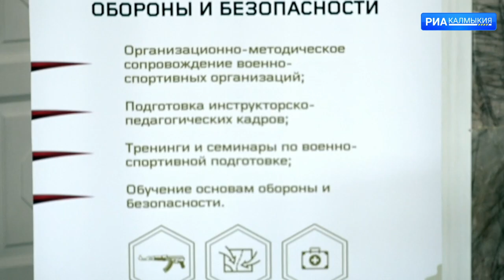Подготовлены первые 212 инструкторов для центров военно спортивной подготовки и патриотического восп